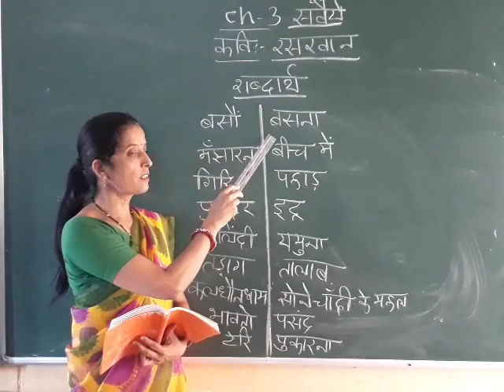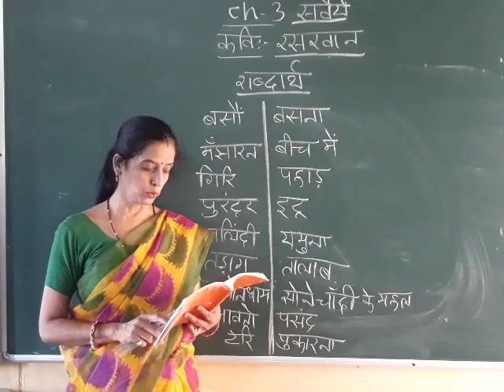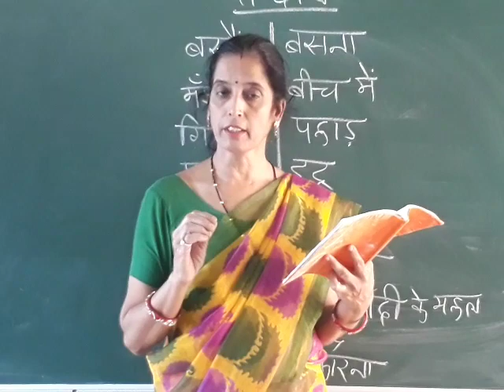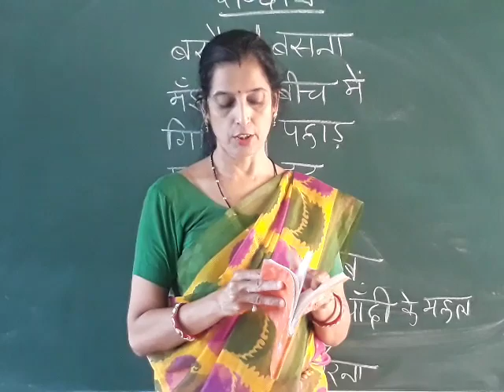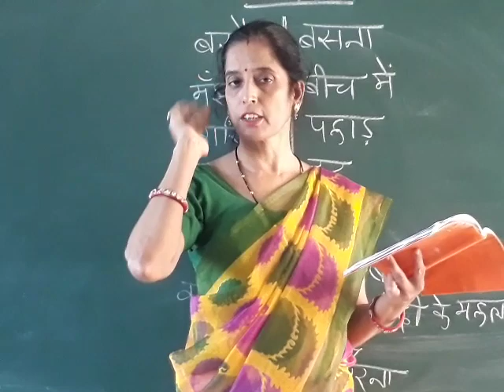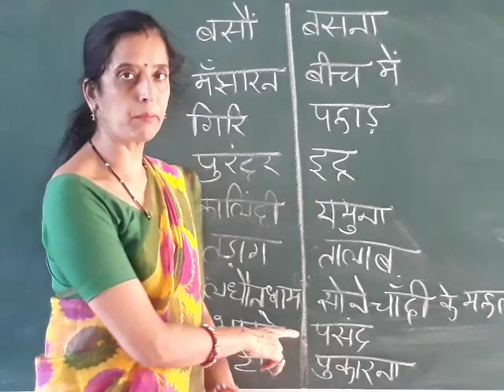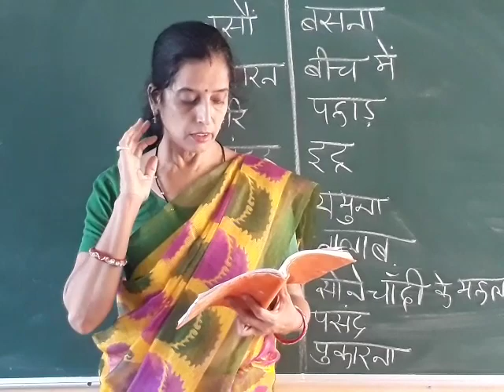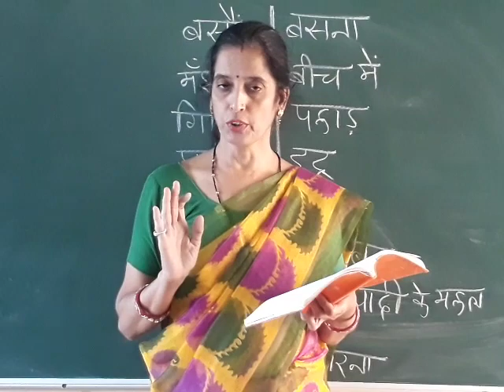Class:-9th, Hindi, Chapter:-3 Poem, By:- Savita Ma'am